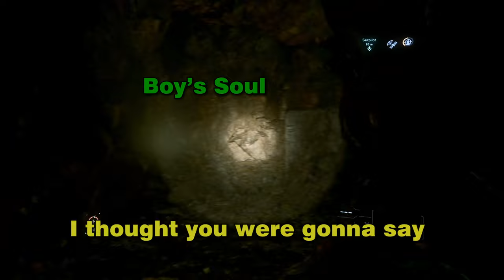Star Citizen Prison Escapes are ruining my life!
Someday we will escape with our minds intact...

Aw ye its Star Citizen time not going to the UAE Intergalactic Aerospace Expo 2951 or Citizen Con or even Luminalia celebrations, Instead Chris Roberts the man of much controversy breaks us with bugs, glitches and poor server quality.

I don't know what more gibberish I can put here to hit as many keywords as possible...

So Here's a List!

 roadmap
 release date
 ships
 download
 steam
 free fly
 ares
 anti cheat code 0
 avenger titan
 area 18
 argo raft
 armor
 arrow
 aurora
 buy
 best starting location
 biggest ship
 buy ships
 best starter ship
 budget
 buccaneer
 banu merchantman
 carrack
 character reset
 constellation
 cutlass black
 ccu
 corsair
 caterpillar
 cost
 dps calculator
 download size
 down
 dragonfly
 drake leviathan
 delete user folder
 expo
 eclipse
 event
 endeavor
 esp
 everus harbor
 error 15008
 expo 2021
 free
 funding
 fps
 freelancer
 free fly 2021
 fleet viewer
 fps command
 gameplay
 game
 grey market
 gladius
 guide
 ground vehicles
 grim hex location
 graphics settings
 hammerhead
 hurricane
 hercules
 hide chat
 how to leave hangar
 hawk
 hornet
 how to get rid of crimestat
 iae
 iae 2951
 in game ship prices
 issue council
 insurance
 idris
 item finder
 iae 2021
 jumptown
 javelin
 joystick
 jobs
 jump point
 javelin price
 joystick setup
 jumptown location
 kickstarter
 kraken
 keybindings
 keeps crashing
 key
 keyboard layout
 kickstarter total
 khartual
 luminalia
 loaner ships
 liberator
 lorville
 loadout
 login
 low fps
 launcher
 mining
 most expensive ship
 minimum specs
 map
 mercury star runner
 misc odyssey
 major torque imbalance
 mining ships
 nomad
 new babbage
 news
 next free fly
 nft
 nox
 nautilus
 not loading
 odyssey
 orison
 orion
 organizations
 orison map
 ore prices
 on steam
 on xbox
 price
 ps4
 ps5
 pledge store
 prospector
 perseus
 polaris
 pc requirements
 quantum drive
 quantanium
 quantanium mining
 quantum drive not working
 quantum
 quantum drive no power
 quantanium mining locations
 quantum drive comparison
 review
 redeemer
 requirements
 refund
 ship prices
 system requirements
 spectrum
 size
 server status
 ship upgrade
 trading
 telemetry
 tools
 talon
 terrapin
 trailer
 trade prices
 uk
 update
 upgrade ship
 user folder
 uec
 uninstall
 ursa rover
 uk price
 vr
 vanguard
 vs elite dangerous
 valkyrie
 vulture
 vtol
 vanguard warden
 vulcan
 wiki
 where to buy ships
 warbond
 wallpaper
 wipe
 where to buy
 weapons
 years in development
 yubarev pistol
 zetaprolanide
 12 days of gifts
 1 ptu
 2021
 2022
 2021 review
 2951
 2 man ships
 2022 roadmap
 3.15 release date
 3.16 release date
 which starter pack 2021
 which vanguard is best
 which starter pack is better
 which ships can carry roc
 which vanguard
 which primary residence
 who killed me
 who buys scrap
 who buys waste
 travel without ship
 spawn without mobiglas
the  kickstarter
the  engine
hull a
buy a  ship
xian
what is a  warbond
hull b
 b not working
 b wing
hull c
c788
hull c  price
135 c
c.o. nomad
 c
hull d
impossible dinstaller
train datterrissage
etam
e.s.p.
 e war
e.v.a
f not working
 f doesnt work
 f
 f key bug
 g safe
 g force safety
logitech g x56
 g sync
 g force
logitech g x52
 g safe key
can i run
 i
is  hard to run
can  run on a laptop
will my computer run
requirements to run
 j pjh
idris k
 l
idris m
t&m
m&v bar
m.2 ssd
 m50
elite dangerous o
idris p
 315p
1440p
p.i. wanted
p52 merlin
 p72
 p.i. wanted bug
q&a odyssey
 q&a
terrapin q&a
r  refunds
r  trades
 r display info
 displayinfo
 350r
 s38
sallonger
is  free
is  online
can u play
deadbolt v
lightstrike v
stalker v
scimitar v
 v key
hotas x
grim x
crimestat 1
helix 1
1 ptu
1 scu
attrition 1
dominance 1
arrow 1
rattler 2
attrition 2
ts2
helix 2
crimestat 2
quest 2
strikeforce 2
dominance 2
attrition 3
dominance 3
crimestat 3
arrester 3
thunderbolt 3
singe 3
pyro 3
leir 3
attrition 4
hotas 4
deadbolt 4
dualshock 4
size 4 weapons
 4 person ship
 4
attrition 5
deadbolt 5
trackir 5
tobii 5
ryzen 5
6 month insurance
size 6 weapons
what is 3 month insurance in
how much is insurance in
how does insurance work in
 start guide